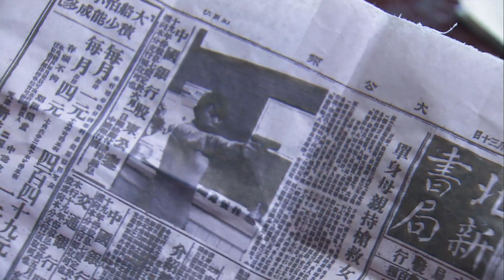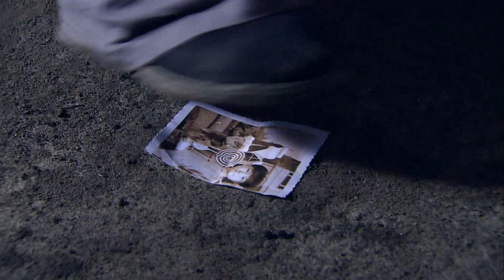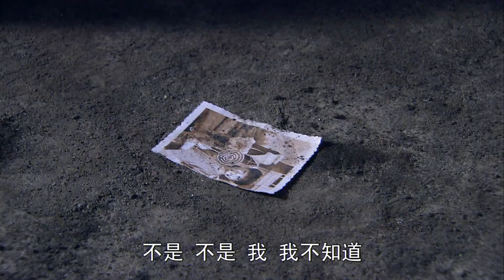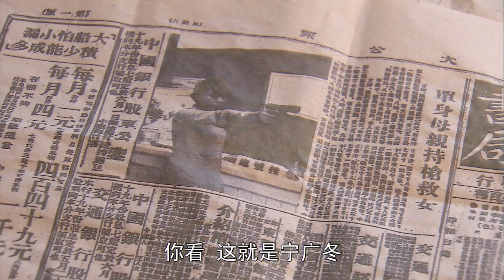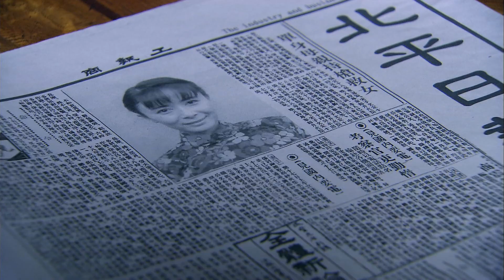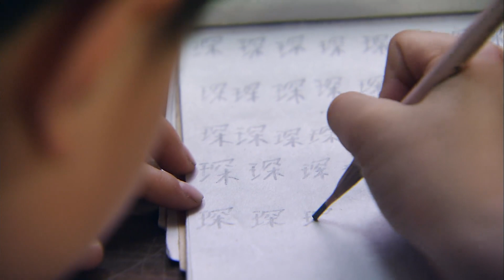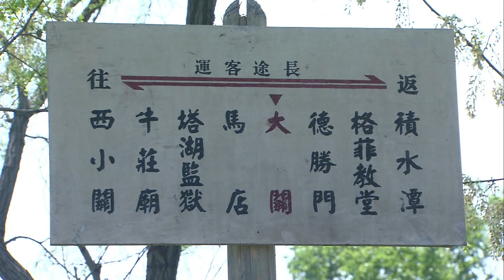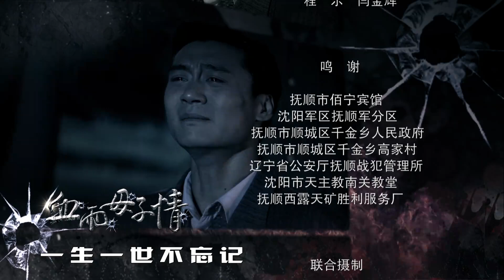生与死的惊险较量|《血雨母子情》第19集（谢君豪、张恒领衔主演）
张恒 饰 宁广冬
谢君豪 饰 小白龙
韩青 饰 肖勃/李芯逸 饰 俞思敏/华子 饰 徐立庭